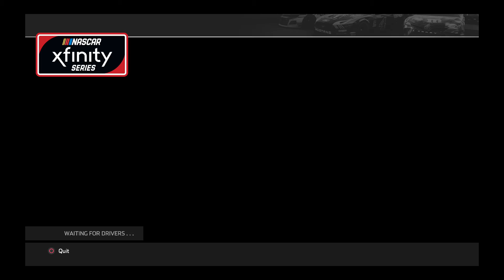Sofa Racing League: Canadian Tire Xfinity Endurance Season